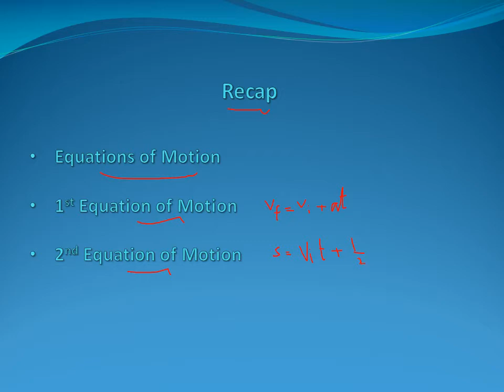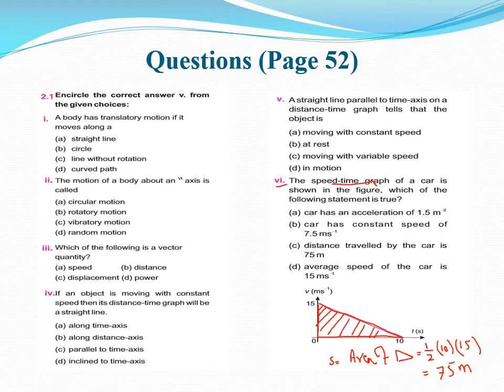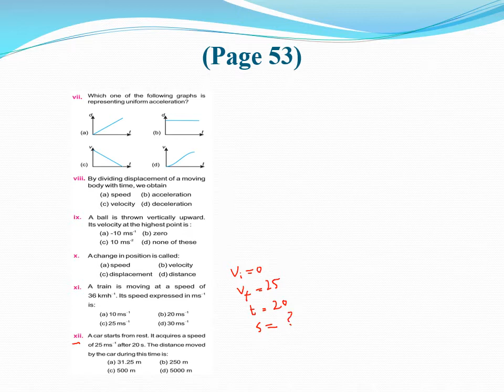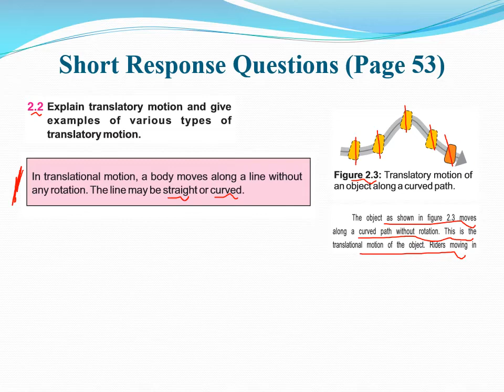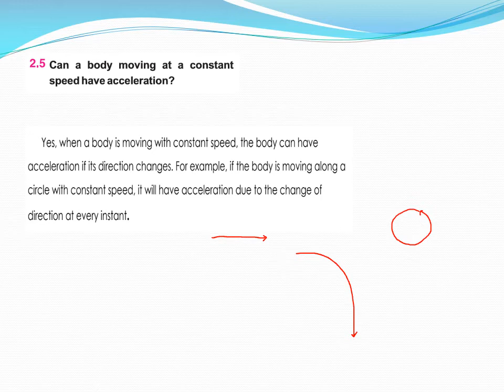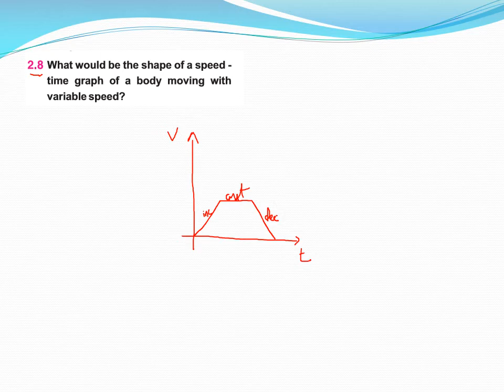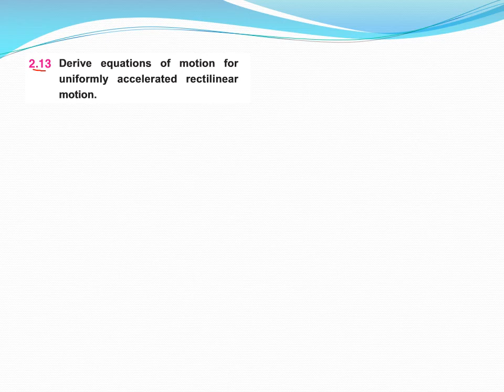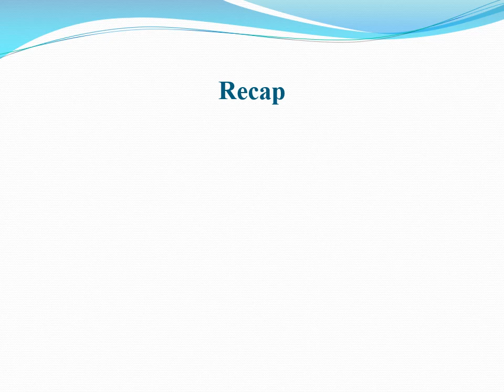Physics 9th Lec 03 week 04